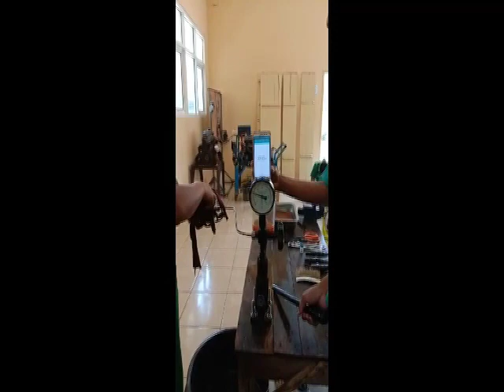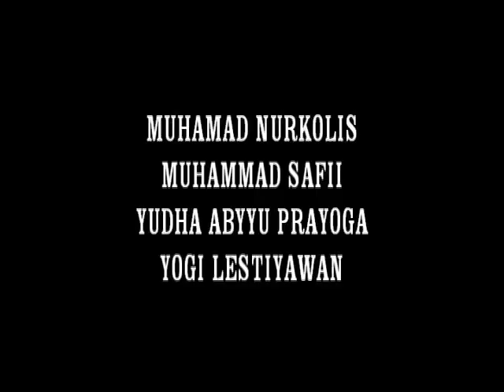MEMERIKSA KEKERINGAN INJECTION NOZZLE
Dokumentasi pelatihan perawatan injektor diesel konvensional